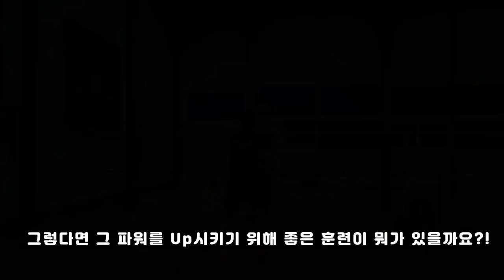스매싱 단기간에 쎄지고 싶은 분들 꼭 보세요! / badminton lesson